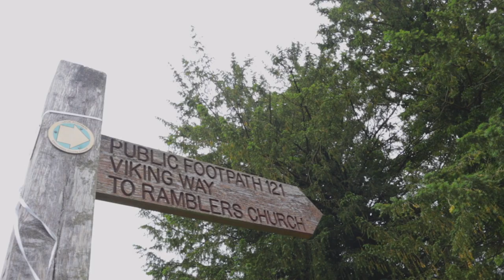Solo Hiking in the Lincolnshire Wolds - Walesby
After parking at Walesby village hall I went for a short solo hike, leaving Walesby, passing through Tealby and back into Walesby.